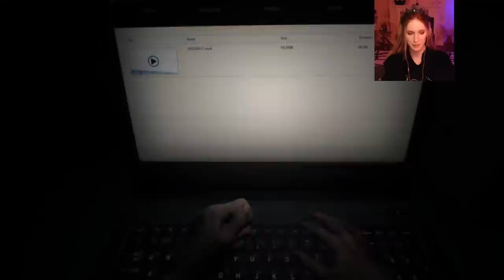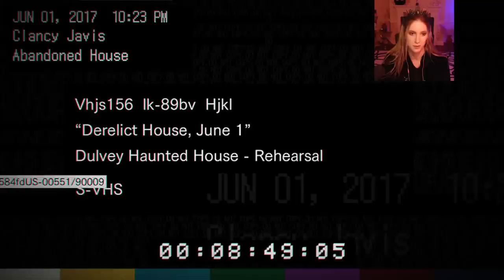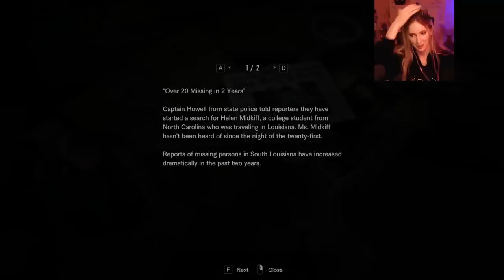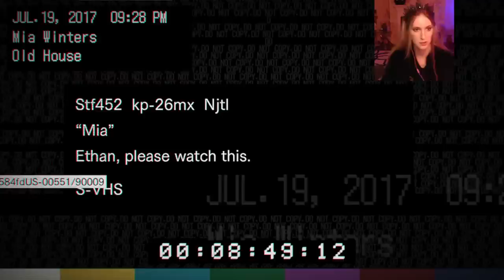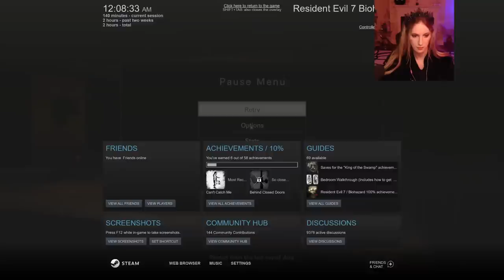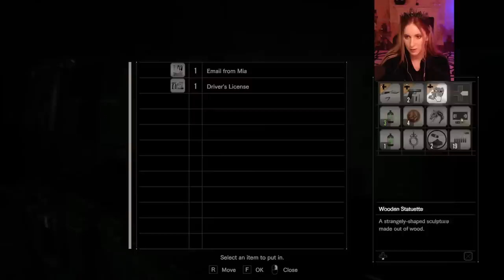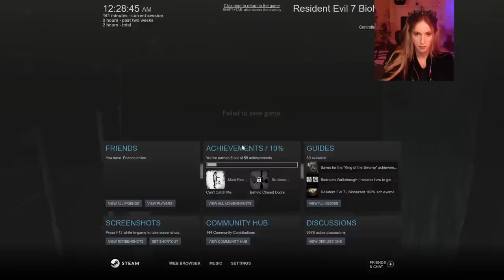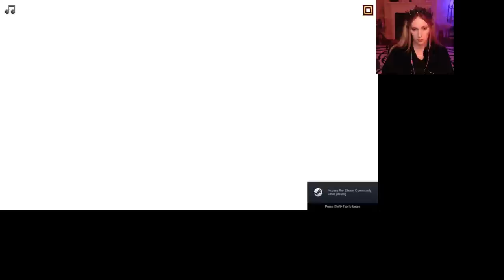🎃Resident Evil 7: The Straight Lifestyle🎃| ContraPoints Live